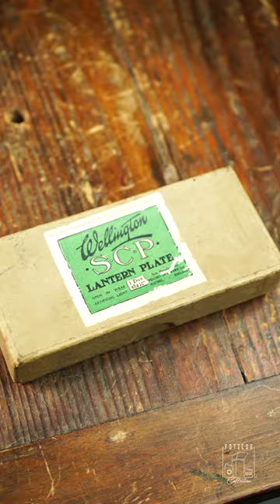Prototipo Richard Verascope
Prototipo para copias estereoscopicas fabricado por Richard Jules Verascope en Paris, Francia. Con carga para 9 placas de 6x13.